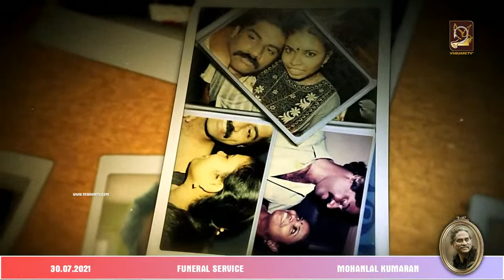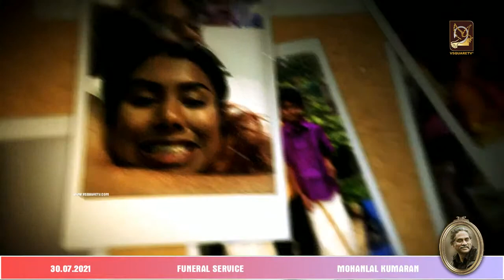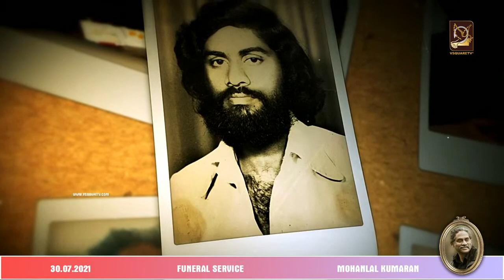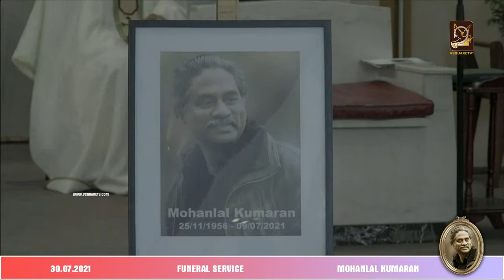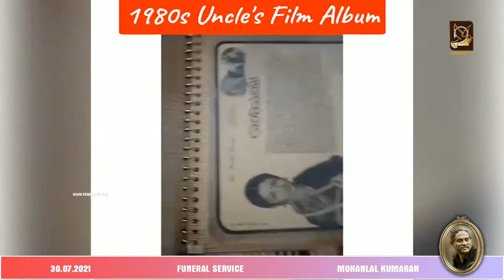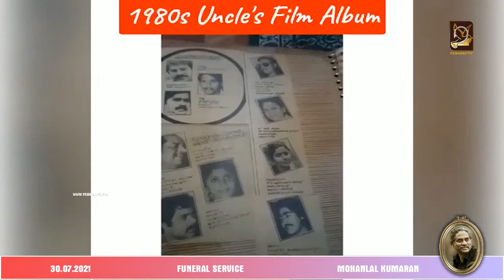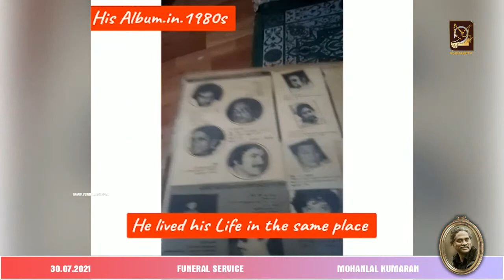Funeral Service of Mohanlal Kumaran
The funeral of Mohanlal Kumaran (64) from East Ham, who passed away on 9th July will take place on Friday 30th July 2021.

Mohanlal is the son of Kumaran ‘Vaidhyan’ and Kanakalatha, from Karunagapally, Kollam. He suffered a heart attack and passed away on 9th July.

Mohanlal Kumaran has been suffering from age related medical issues and he was taken to the hospital after a heart attack, which he unfortunately did not survive.

Mohanlal Kumaran had an illustrious career spanning electrical engineering, filmmaking and running cinemas.

He leaves behind wife Ragini and his two daughters Aswathy and Arathy.

Mohanlal Kumaran was a pleasing personality and he left behind only good memories with anyone who have come across him. The community will miss a very close friend and kind human being.

Funeral and viewing arrangements are as below.

Stream Your Events Online Reach your Audience Anywhere